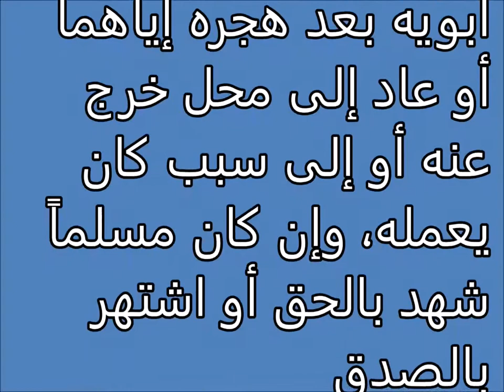Tafsir al ahlam | الإسلام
تفسير,
ابن سيرين,
تفسير احلام ابن سيرين,
تفسير حلم,
تفسير الاحلام للامام الصادق,
مفسر الاحلام,